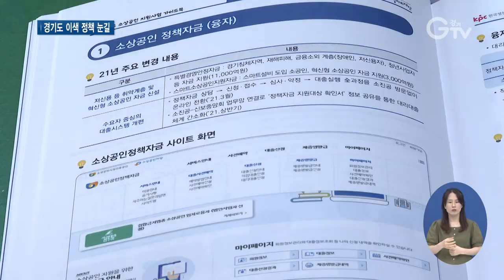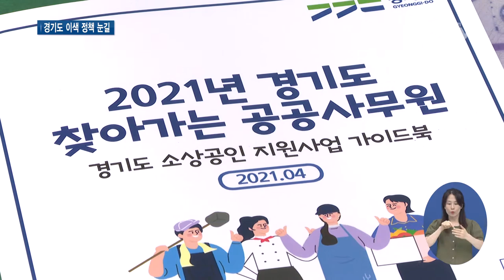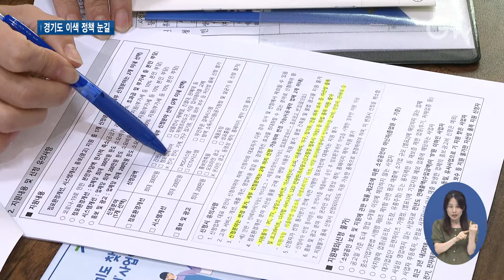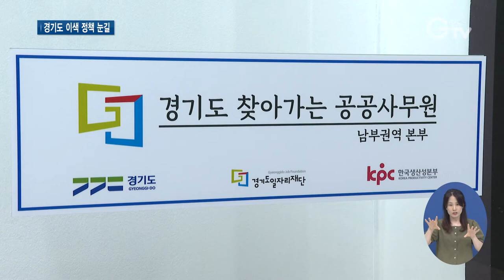소상공인 찾아가는 경기도의 ‘공공사무원’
[앵커멘트] 소상공인들이 알면 좋은 지원정책 참 많은데 막상 현장에선 이를 잘 몰라 활용 못하는 경우도 종종 생깁니다. 그래서 경기도가 찾아가는 ‘공공사무원’ 사업을 시작했는데요. 민원인을 기다리지 않고 정책 수요가 있는 현장을 직접 찾아 사무 서비스를 합니다. 소상공인들 반응이 무척 좋습니다. 경기도는 이를 확대할 계획입니다. 자세한 내용, 최지현 기자가 보도합니다.

[리포트]
작은 상점들이 모여 있는 남양주의 한 거리.

경기도 ‘공공사무원’이 가게마다 직접 문을 두드려가며 일일이 소상공인들을 만납니다.

[현장음]
지난번 제가 왔을 땐 요즘 뭐가 가장 어려운지 물었잖아요. 사장님이 은행 대출받은 게 기존 것이 있는데….

10년 넘게 이곳에서 건강원을 운영하던 김영길 사장은 요즘 걱정이 많았는데 ‘경기도의 찾아가는 공공사무원’을 알게 되면서 한시름 덜었습니다.

[인터뷰]김영길/광명건강원 대표
이분들이 오셔서 우리 소상공인들을 위해서 발 벗고 뛰시더라고요. 그게 너무나 감동이었던 거죠. 이런 정책들이 있었다면 찾아가서 시나 읍에 가 신청을 하고 했을 텐데 우리 가게 (공공사무원이) 오기 전까지 몰랐던 거에요. 쉽지 않은 정도가 아니라 아예 모르죠, 우리 소상공인들은 솔직히 (정책 지원) 잘 몰라요.

공공사무원이 가게마다 각 상황에 맞는 소상공인 지원 정책을 쉽게 이용할 수 있도록 도와주는데, 이곳은 운영 자금과 인테리어, 온라인 판로개척 지원 등의 정책을 쓸 수 있도록 했습니다.

평소 소상공인들이 이런 정부 지원 정책들 직접 알아봐 활용하기 쉽지 않습니다.

대부분 생업에 치여 힘들기 때문입니다.

[인터뷰]김옥섭/장수칼국수 대표
모르니까 몰라서 또 신청 못 하고, 해주신다고 하면 더 고마운 거죠. 정부에서 뭐 이런 지원정책 있다고 하면 이럴 때 와서 도움 주시면 고맙게….

그래서 경기도는 정책 수요가 있는 현장으로 공공사무원이 소상공인들을 직접 찾아가도록 했습니다.

[인터뷰]박미란/경기도 찾아가는 공공사무원
저희 공공사무원들은 소외된 소상공인들을 위해서 정책 지원 사업들이라든가 이런 부분들을 안내해드리고 만약에 정책 지원 사업을 신청하실 때 어려움이 있으면 그 부분에 대한 도움을 드리는 역할을 하고 있습니다.

특히 회계 사무원 등과 같은 쪽에서 일했던 경력단절 여성들을 뽑아 교육을 통해 투입돼 일자리창출 면에서도 의미가 있습니다.

[인터뷰]홍춘희/경기도일자리재단 여성능력개발본부장
경력단절 여성들이 재취업하는데 굉장히 많이 어려움을 겪고 있습니다. 그래서 징검다리 역할을 할 수 있는 그런 일자리를 제공하는 사업이고 또 한 축으로는 코로나19로 인해서 굉장히 어려움을 겪고 있는 도내 소상공인들이 정부 정책에 대해서 접근성이라든지 절차적인 어려움이라든지 이런 걸 많이 겪고 있어 그 두 가지를 연결하면 참 좋겠다는, 이런 취지로 이 사업을 시작하게 됐습니다.

올해는 시범사업으로 남, 북부 권역으로 나눠 한 곳씩 운영 중.

호응이 좋아 내년부터는 도내 전역으로 확대한다는 방침입니다.

[인터뷰]이혜경/경기도 일가정지원정책팀장
이번에 경기도 정책마켓에서 시군으로 확대가 필요한 도 판매 사업으로 선정이 되었습니다. 이를 계기로 내년에는 시군으로 확대 보급해 시행할 계획입니다.

사회복지사들이 사각지대 취약계층을 찾아가서 어려움을 해결해주듯, 이제 경기도는 사각지대 소상공인들을 찾아갑니다.

[자막]
1.남양주 진접읍
2.[현장음]
3.[인터뷰]김영길/광명건강원 대표
4.경기도 찾아가는 공공사무원 운영으로 소상공인 지원사업 적극 연결
5..[인터뷰]김옥섭/장수칼국수 대표
6.소상공인 맞춤 정책 추천…움직이는 허브 역할
7. [인터뷰]박미란/경기도 찾아가는 공공사무원
8. [인터뷰]홍춘희/경기도일자리재단 여성능력개발본부장
9. [인터뷰]이혜경/경기도 일가정지원정책팀장
10.영상취재: 김현우, 이효진, 영상편집: 강윤식